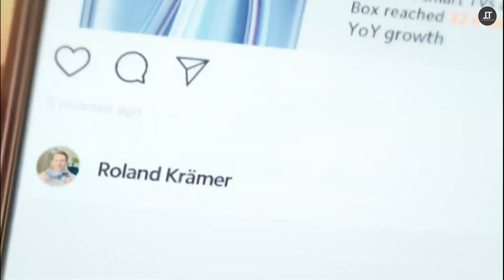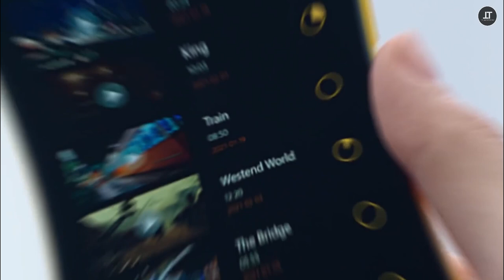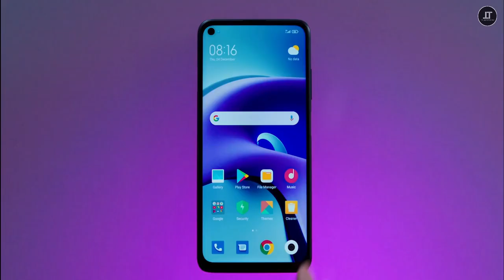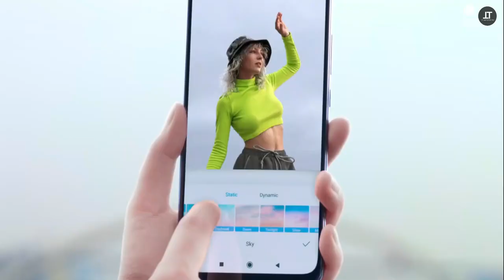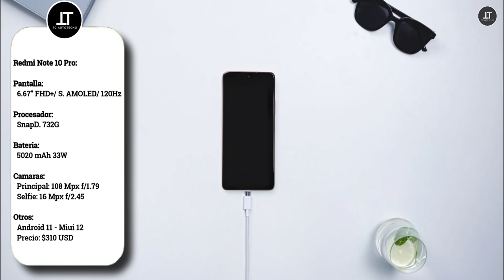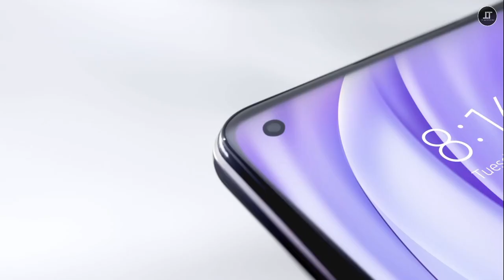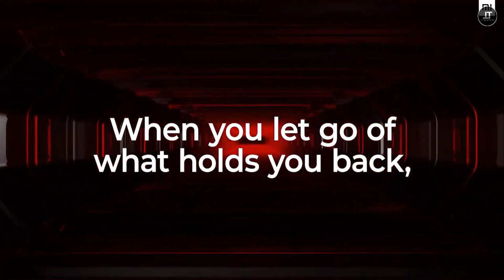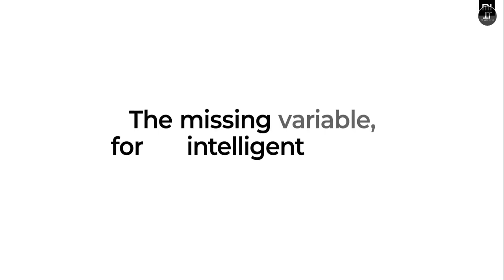Los MEJORES XIAOMI para jugar CALIDAD/PRECIO!!! | PT2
Hola amigos, bienvenidos a TC Autotecno, hoy tenemos un top de los mejores telefonos xiaomi para jugar, espero les guste, saludos, cuídense...

Bendiciones...